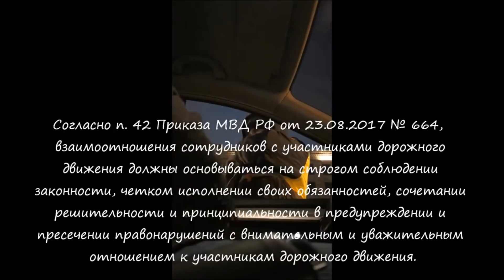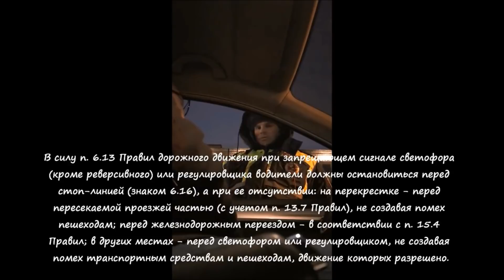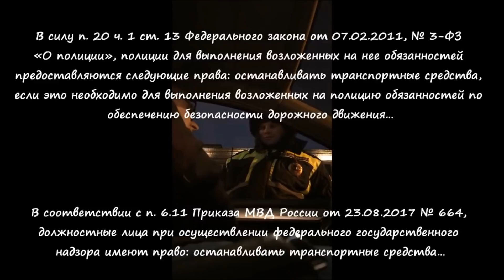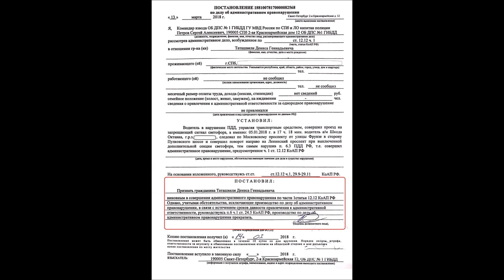ОТВЕТ «АКТИВИСТУ»!!!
"Автоюрист 24" Россия - круглосуточное решение Ваших ситуаций.
Все звонки осуществляются на бесплатный номер 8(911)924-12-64.